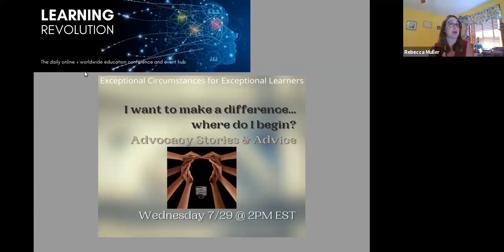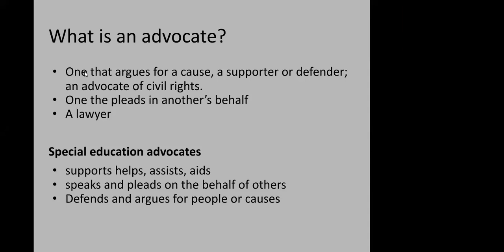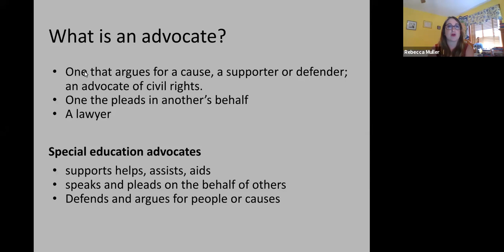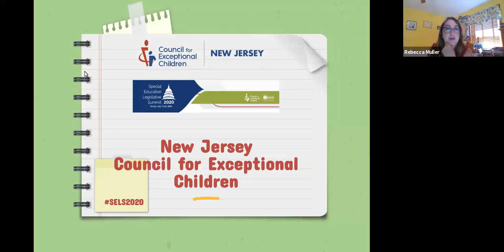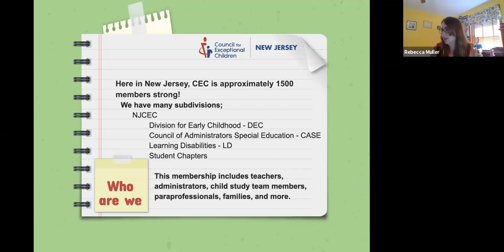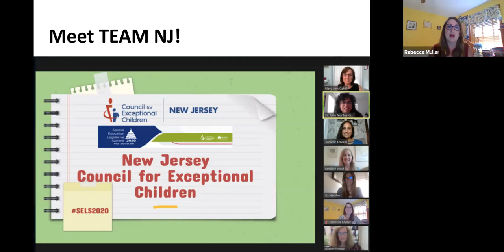Exceptional Circumstances for Exceptional Learners - Episode 6: I Want to Make a Difference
Rebecca Muller, Special Educator and Advocate
7/29/2020